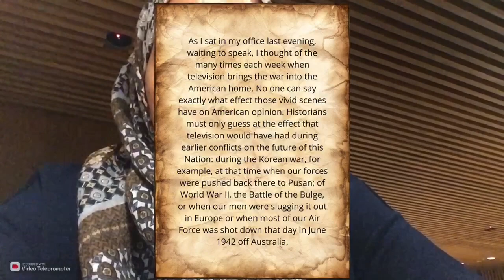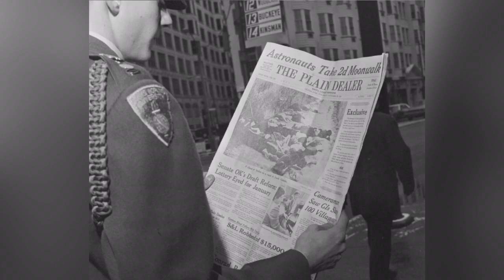Case Study 3 : Vietnam War